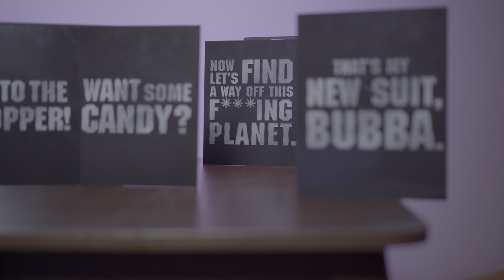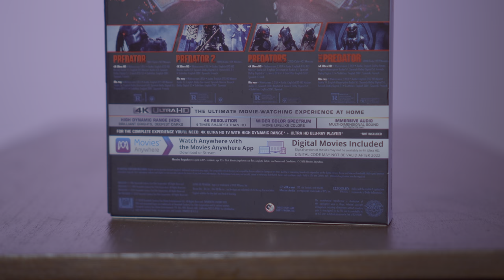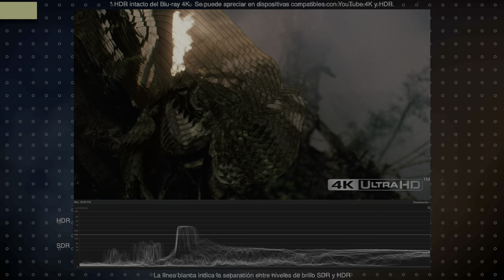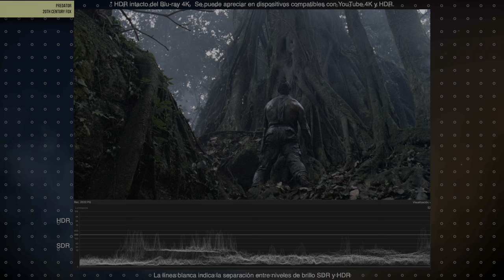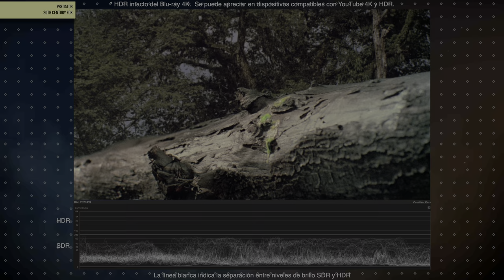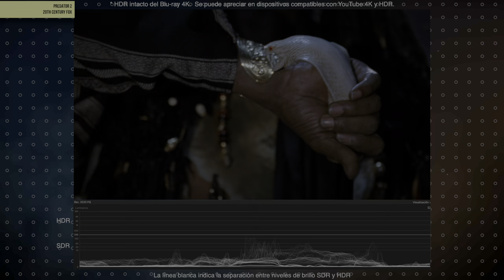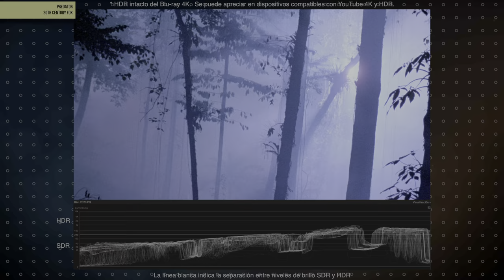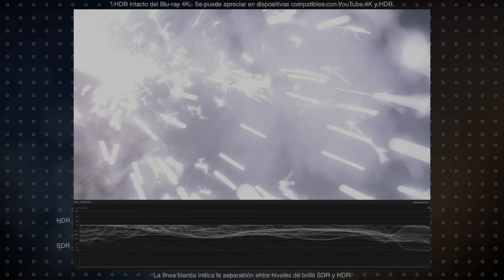'Predator - Movie Collection' en 4K ¿La versión que Merece este Clásico? | Fotograma 24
Hoy hacemos el unboxing y el análisis técnico de audio y video del Blu-ray 4K Ultra HD de la Colección de 4 Películas de 'Predator'. ¿Qué diferencias hay con el Blu-ray 1080p? Bienvenidos a Fotograma 24.

Predator- 4 Movie Collection 4K

-Proyector Epson 4010:

-Bocinas Frontales  KEF Q550:

-Bocina Central KEF Q650c:

-Reproductor Panasonic 820UB:

-Xbox Series X:

-Apple TV 4K:

- Cámara Sony a6300:

- Lente Sel35f18:

- Micrófono Shure MVL:

- Cabezal de video Manfrotto MVH500AH:

- Micrófono Rode VideoMicro:

- Tripie portatil Gorillapod SLR Zoom: